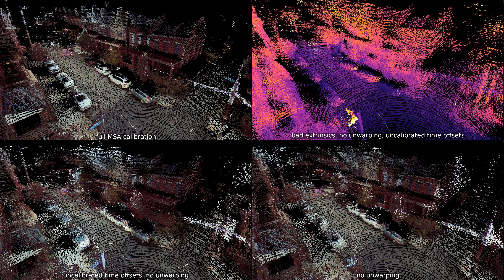Colorized point clouds with various calibration situations